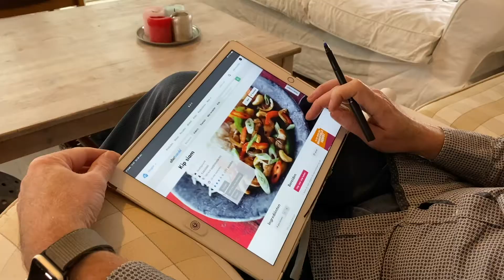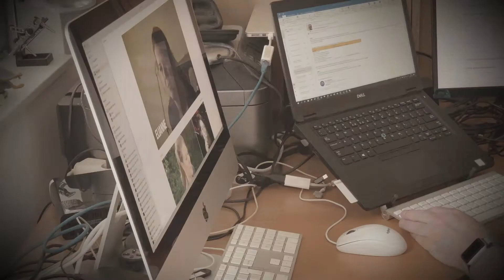Achter het Raam - Asuerus - aflevering 4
In de videoportret-serie Achter Het Raam vertellen Debby, Asuerus, Mark, Wesley en Lisa hoe het is om met een psychische kwetsbaarheid tijdens de corona crisis (thuis) te werken. Kijk voor meer informatie op